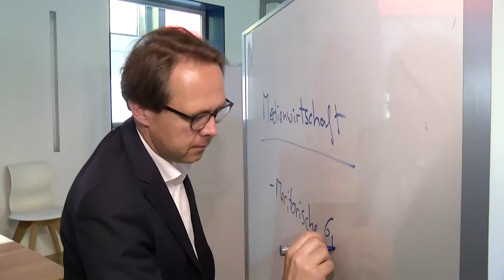Eine Reise durch die Medienwelt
Redaktion, Grafikbüro, Verlag - die Medienbranche ist vielfältig. Im Studiengang Medien- und Kommunikationsmanagement lernen Studenten alle Arbeitsfelder kennen und erfahren in Projektarbeiten, was ihnen am meisten liegt. Der Studiengang startet im Oktober an den SRH Hochschulen in Calw und Heidelberg.